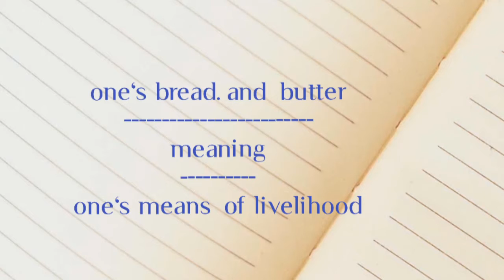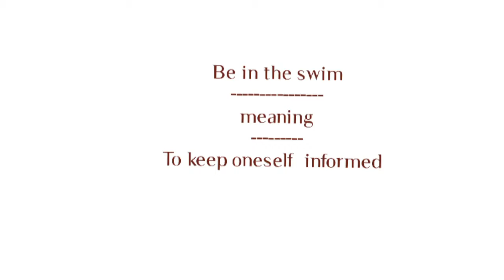Most important idioms and phrases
Idioms and phrases in bank exams and SSC and Rrb NTPC